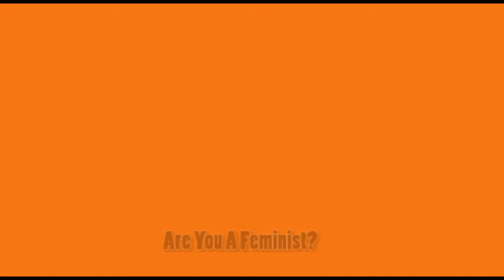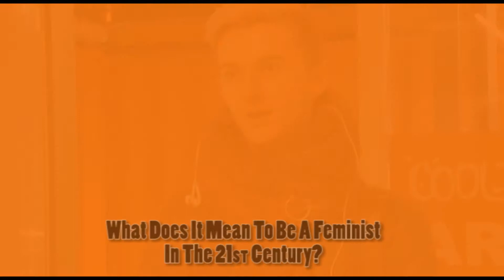International Women's Day 2015. CoolTan Arts.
Video by CoolTan Arts' volunteers exploring local thoughts about feminism for International Women's Day.